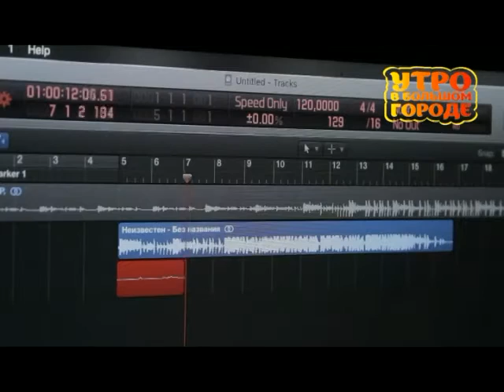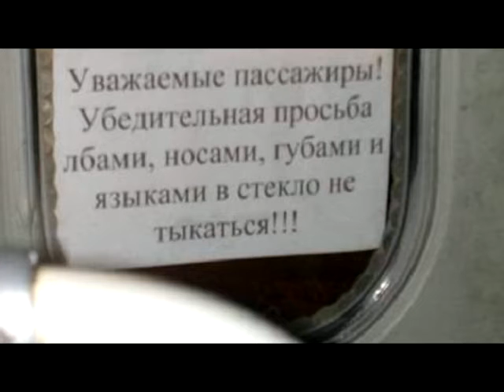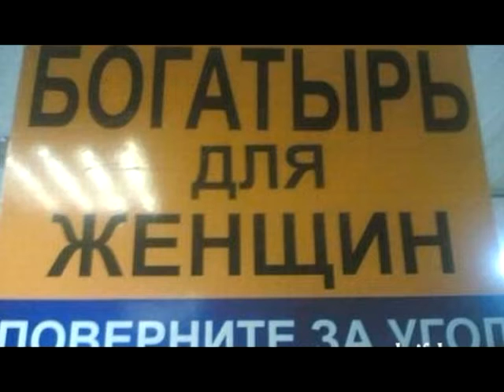Утро в большом городе 12 06 16